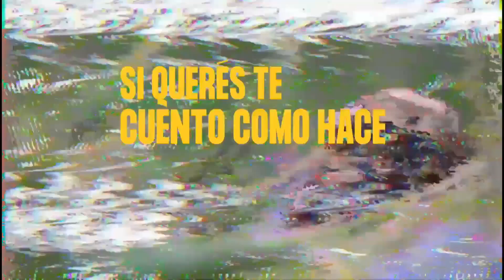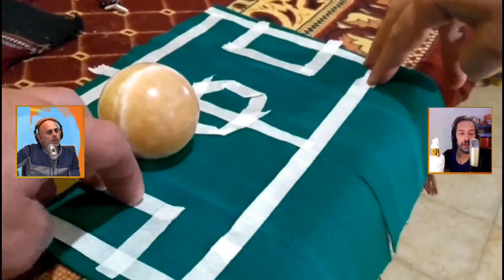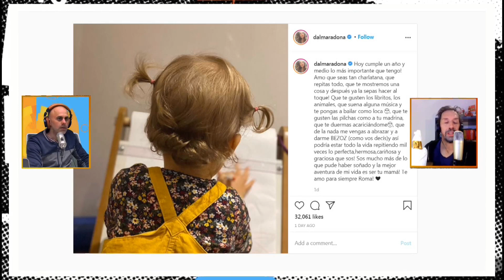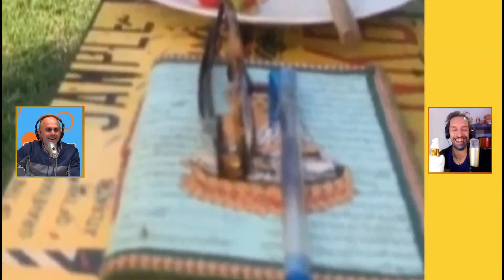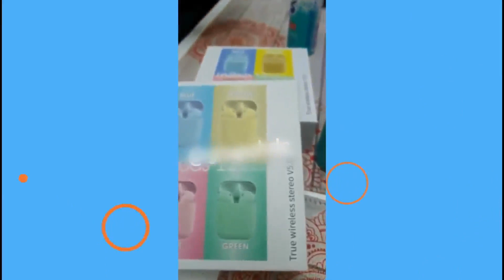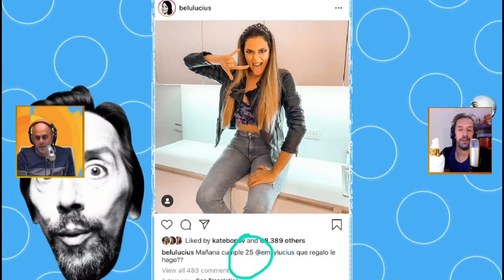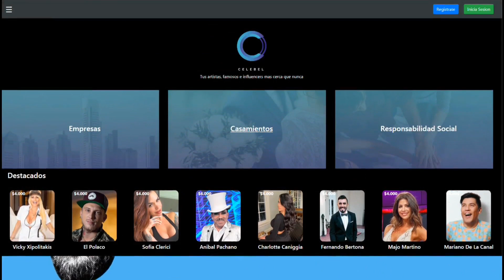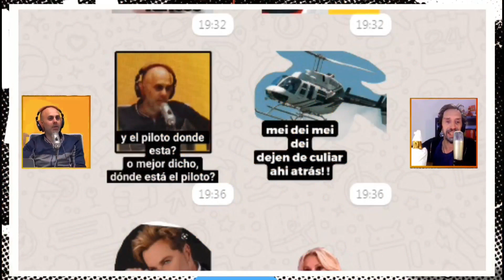DOÑA ROSA - Lunes 14 de Septiembre de 2020